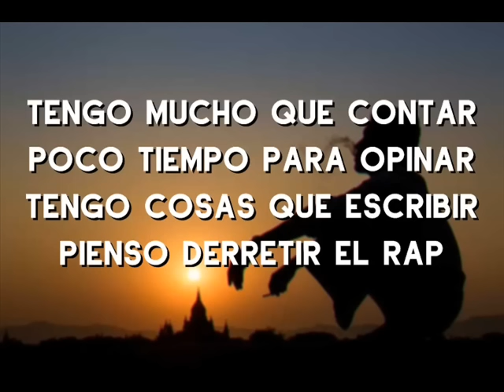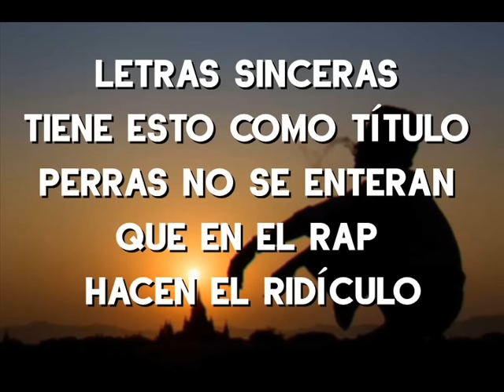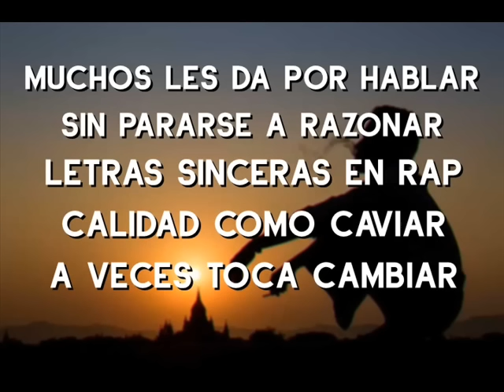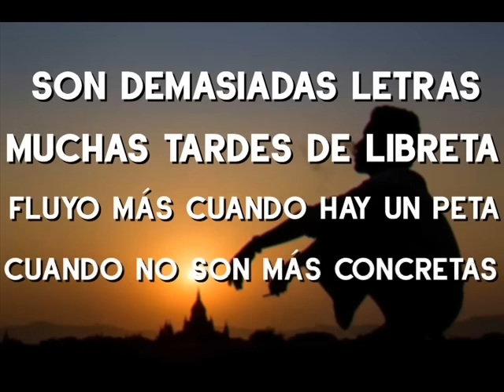NAT Y NANO - LETRAS EFUSIVAS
Disculpad las faltas de ortografía tales como "Hiroshima" o "Néctar" :)
1999.

Letra: Nat y Nano
Maqueta: Mucho que contar 2015
Grabado en VuRecordsStudio
Muchas gracias a los que apoyan.

                    @Nanoo_Alberto Nano